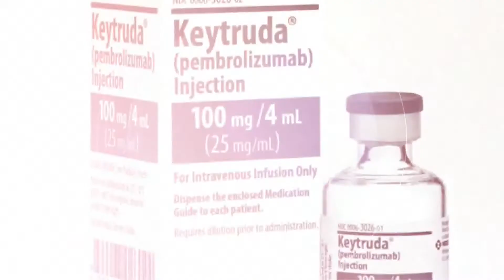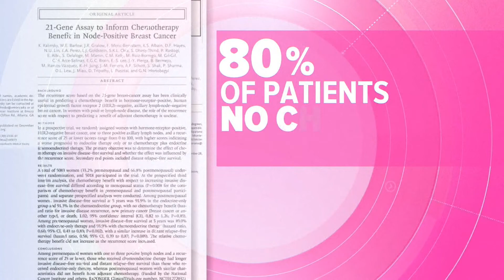New technology to treat breast cancer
Thanks to cutting-edge advances, there's now better treatments and new tests that can determine the best way to tackle it.